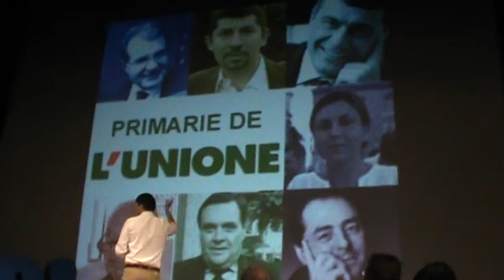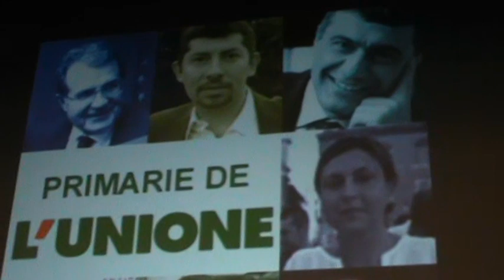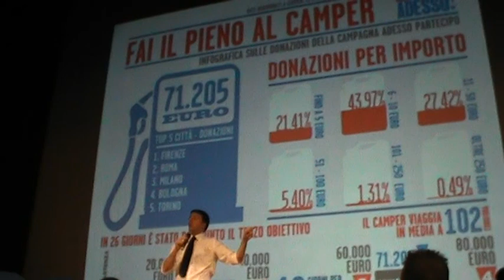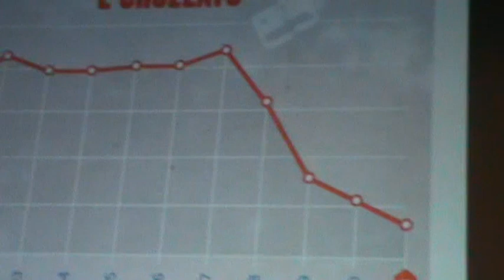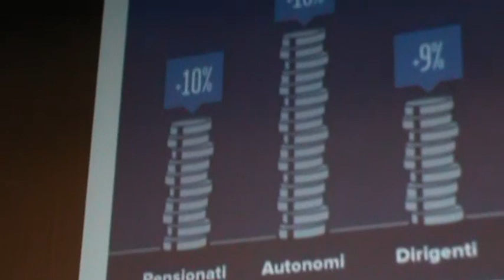Caserta - Parla Matteo Renzi (14.10.12)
- Caserta - Dopo aver percorso circa 10.400 chilometri col suo camper ecologico ed in ritardo di circa un'ora sulla tabella di marcia, il "Rottamatore" è approdato nella città della Reggia.In maniche di camicia, calcando il palcoscenico del Teatro Comunale di Caserta, al pari di un consumato attore, Renzi ha esordito con il botto. "Caro segretario Bersani è vero, come dice lei, che senza le radici non ci sono le foglie nuove e noi non vogliamo mettere in discussione le radici, ma pensiamo che ci siano rami secchi che vanno potati se vogliamo far germogliare le gemme. Non è accettabile, con la scusa delle radici, che si tengano in vita i rami secchi che fanno morire l'Italia".

Non si può dire che l'Obama style della campagna dei renziani non abbia un impatto mediatico innovativo rispetto ai classici comizi in politichese. Grafici economici, continuo ricorso alla rete, partecipazione politica collettiva attraverso il suo sito, linguaggio concreto e diretto non scevro di retorica popolare sono gli elementi che il primo cittadino di Firenze ha scelto per rimarcare la cesura con la governance dei "sepolcri imbiancati", quella da rottamare appunto. Non si tratta solo di pensionare  le facce che dopo vent'anni di cattiva politica si ripropongono come rimedio alla crisi che hanno procurato, ma di rinnovare lo spirito della politica.

"Rottamare" equivale allora ad una riforma della classe politica eliminando i vitalizi, tenendo fede al risultato del referendum per l'abrogazione dei finanziamenti pubblici ai partiti, dimezzando il numero dei parlamentari. A chi dice che queste proposte sono solo  demagogia, il figlio illegittimo del Pd risponde con i provvedimenti adottati durante  la sua esperienza amministrativa. Dal suo ufficio a Palazzo Vecchio il sindaco ha  ridotto il numero degli assessori, aumentato (sono la maggioranza) il numero delle donne in giunta, abolito l'auto blu e diminuito l'addizionale Irpef." Certo io l'ho fatto in una piccola e povera città come dice Marchionne - ha ironizzato il guascone gigliato - Peccato per lui che noi fiorentini abbiamo fatto il Risorgimento e loro (la Fiat) ... la Duna". Da protagonista del proscenio qual è, Renzi ha alternato attacchi al vetriolo e satira politica a momenti di affabulazione. Nel ricordare il passato scoutistico ha fatto troneggiare alle sue spalle l'immagine di Don Peppe Diana, il prete- scout che è stato ucciso per  il suo impegno nella lotta alla mafia casalese e, successivamente, è ricorso al ricordo dell' indimenticabile Massimo Troisi per invocare l'appello all'ottimismo: "La speranza ha ancora casa in Italia".

Il rilancio nostrano deve passare per il recupero della classe media che fino al 2001 era la spina dorsale del paese (72% dei cittadini)  e, con l'abbassamento del potere d'acquisto, ha varcato ampiamente la soglia di povertà (oggi raccoglie solo il 35% della popolazione).

Le riforme da fare sono molte: un migliore utilizzo dei Fondi europei a volte dimenticati o male utilizzati da amministratori fraudolenti, la tassazione delle rendite per l'investimento in asili nido e la formazione dei docenti, la valorizzazione attraverso l'apporto di capitali privati di "simboli culturali" come la Reggia di Caserta in modo che siano portatori di lavoro e ricchezza.

I fuochi d'artificio "lo sbruffoncello fiorentino" li ha preservati per il finale. Sebbene le regole siano definite un po' strane, arzigogolate e limitative, lui concorrerà lealmente alle primarie perché "Una battaglia politica si può anche perdere ma non si può perdere la faccia.

Se  perderò  non solo darò una mano a chi ha vinto ma farò di più: non prenderò premi di consolazione, non fonderò partitini, non farò né  il ministro né il sottosegretario perché non venderò le mie idee".

E se fosse lui a spuntarla? "D'Alema ha detto che in caso di mia vittoria non ci sarà più il centrosinistra, ma si sbaglia. Se Renzi sarà il candidato premier alle prossime elezioni non finirà il centrosinistra; tutt'al più finirà la sua carriera politica". (14.10.12)